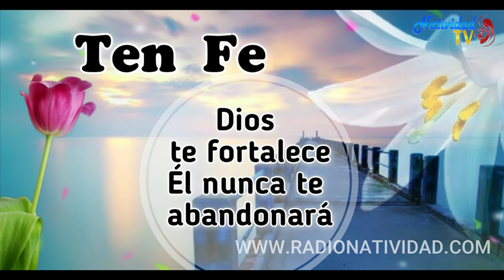SANTO DEL DÍA: Reflexión. Lunes 3/8/2020 Fray JUAN DUQUE